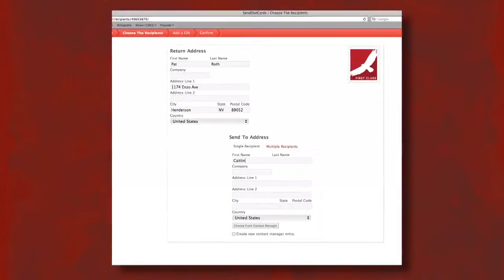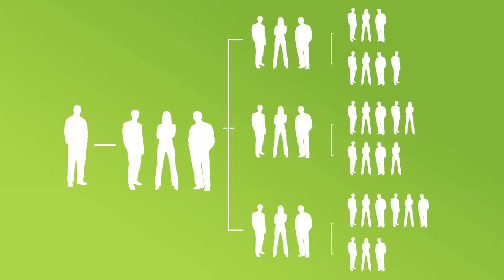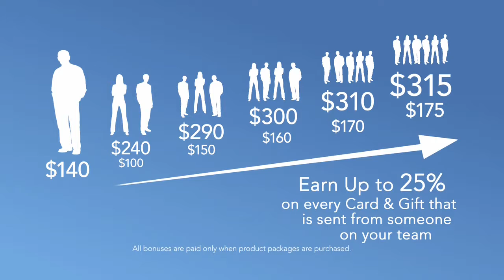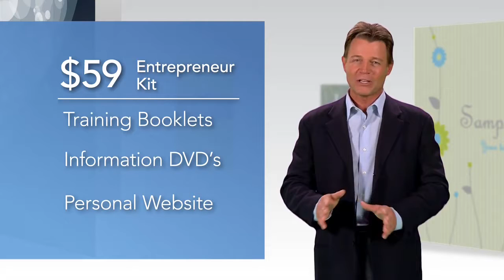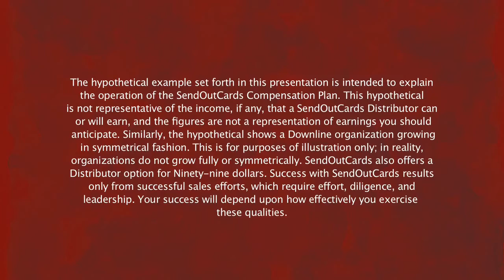Send Out Cards | Learn How To Send a Card!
More information about the Send Out Cards system can be found

Our unique online greeting card system enables people to act quickly on their promptings and we find joy in providing a tool that has proven to change countless lives time and time again.

Michael D. Levy
Independent Distributor